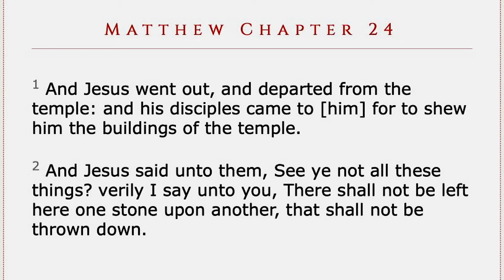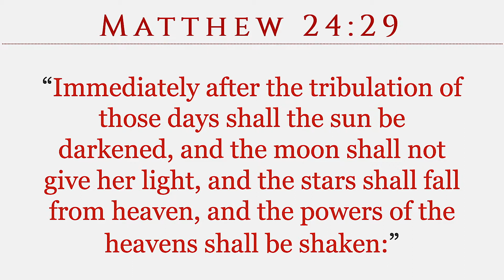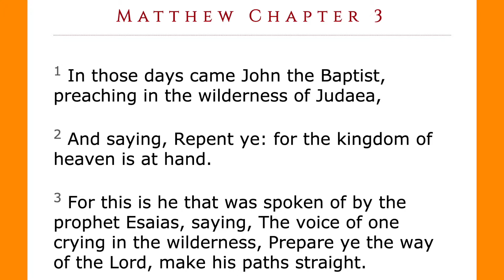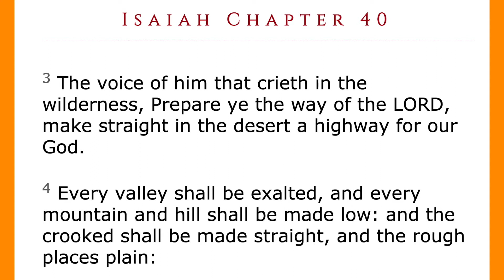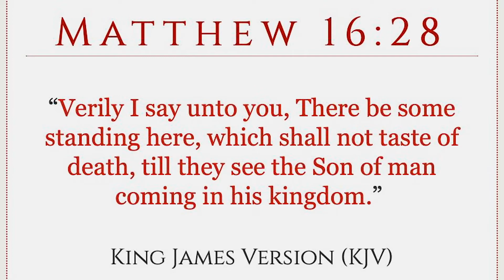THE LAST PROPHECY: THE KINGDOM OF GOD IS COMING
THE LAST PROPHECY: THE KINGDOMOFGOD IS COMING

Mail Gifts To:
ATLAH Church